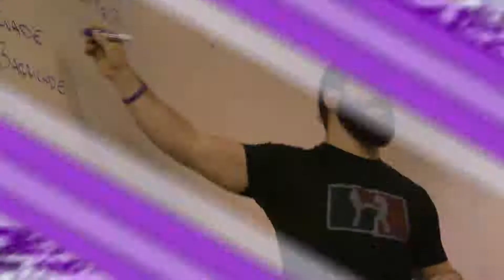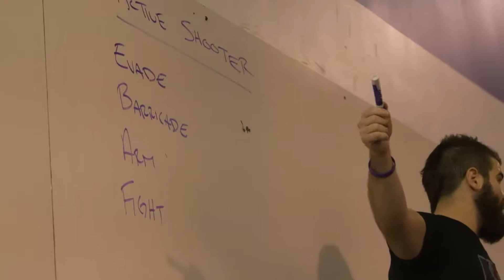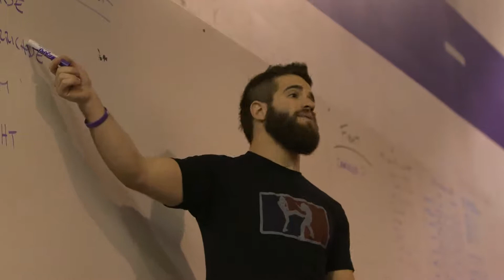Active Shooter Reponse - Discussing "The Plan"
Some uncut footage from a seminar in December taking a general look at the plan of Evading, Barricading, Arming and Fighting.